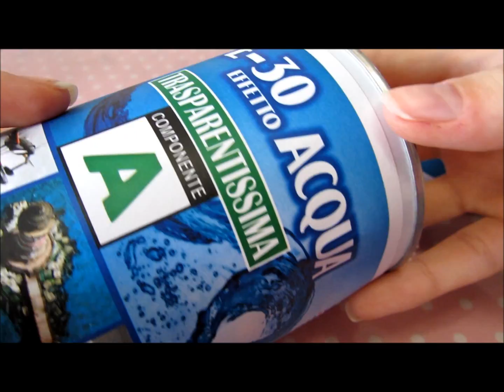Tutorial Creeper in Resina :3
Stampo comprato da molded from love (ha un negozio su Etsy e uno su un altro sito che non ricordo, cercate su google)